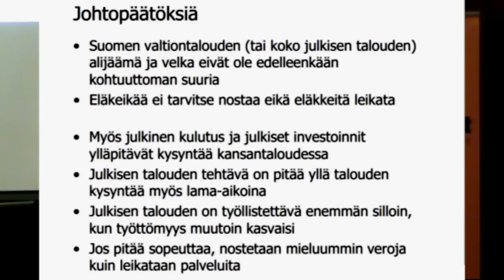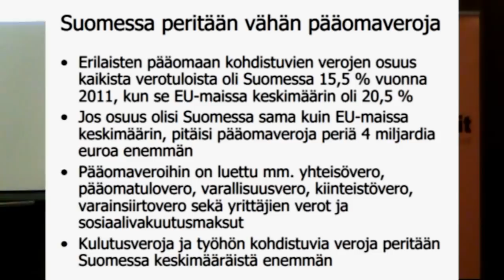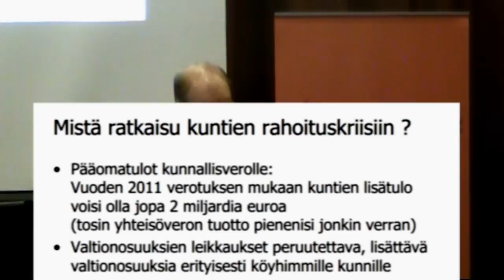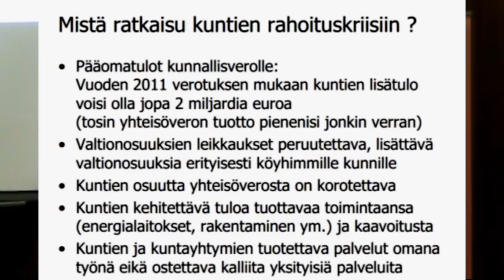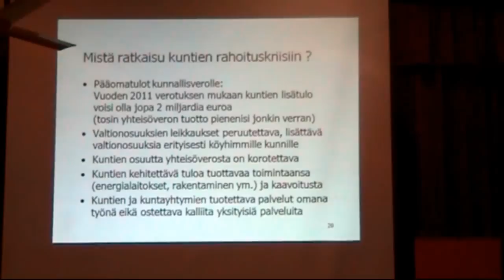Mistä ratkaisu kuntien rahoituskriisiin?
Turun T-Talolla 22.9. järjestetyssä SKP:n paikallispolitiikan seminaarissa Hyvinkään kaupunginvaltuutettu Olli Savela esitteli vaihtoehtoja kuntien rahoituskriisin korjaamiseksi. Pääomatulot on laitettava kunnallisverolle, valtionosuuksien leikkaukset peruutettava, kuntien osuutta yhteisöverosta on korotettava ja kuntien on kehitettävä tuloa tuottavaa toimintaansa. Kuntien ja kuntayhtymien on tuotettava palvelut omana
työnä eikä ostettava kalliita yksityisiä palveluita.